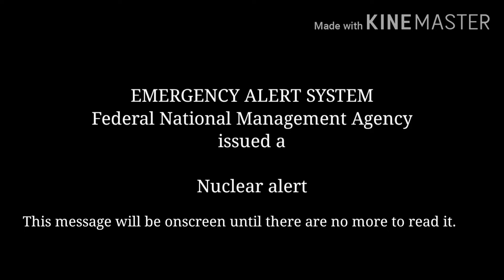DownCali28 - Declaration of War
I ran out of video ideas, so I'm making these types of videos.